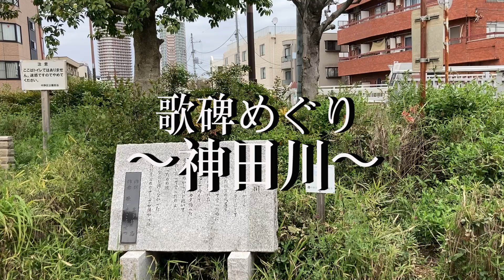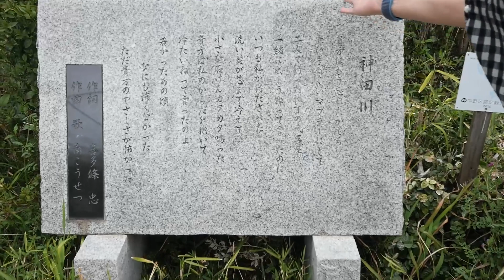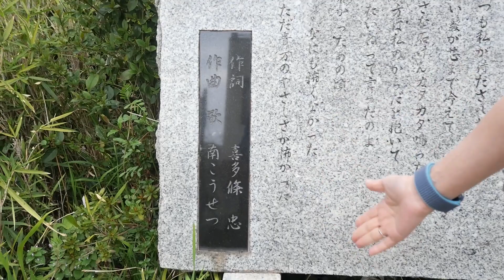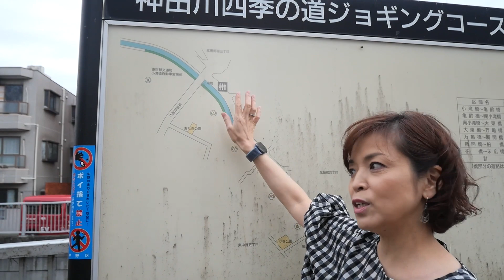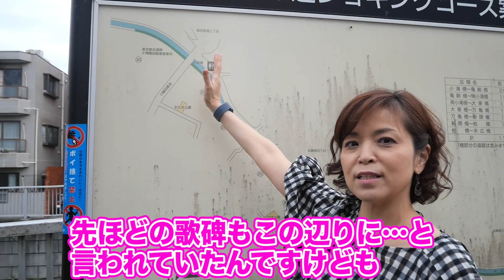【詢さんぽ】日本列島歌碑めぐり vol.1〜神田川 編〜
石原詢子が日本各地にあります、”歌碑”をご紹介していきます。
今回は本人にとって思い出深い１曲「神田川」。

東京に出てきた頃、実は・・・、
神田川の近くに住んだことがあった！？など、
神田川との不思議な縁のあるお話や

名所でもある神田川の桜並木を
石原詢子の歌と共にお届けいたします！！！